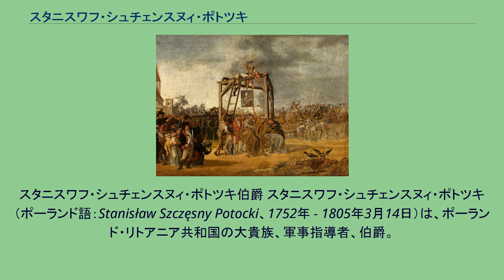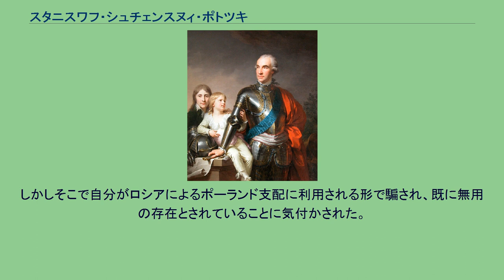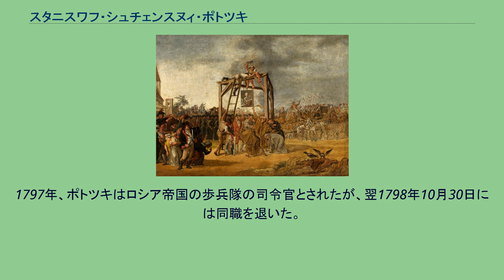スタニスワフ・シュチェンスヌィ・ポトツキ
スタニスワフ・シュチェンスヌィ・ポトツキ伯爵 スタニスワフ・シュチェンスヌィ・ポトツキ（ポーランド語：Stanisław Szczęsny Potocki、1752年 - 1805年3月14日）は、ポーランド・リトアニア共和国の大貴族、軍事指導者、伯爵。
シュチェンスヌィ・ポトツキ、フェリクス・ポトツキとも呼ばれる。
1774年より1780年まで王冠領大旗手、1782年より1791年までルーシ県知事、1784年より王冠領陸軍中将、1788年より1792年まで王冠領砲兵隊長官、1792年よりタルゴヴィツァ連盟の司令官を務めた。
ベウツなど5地域の代官でもあった。
ポトツキと息子たち トゥルチンを本拠とするキエフ県知事フランチシェク・サレズィ・ポトツキ伯爵（フェリクス・カジミェシュ・ポトツキの孫）の息子に生まれ、1774年、22歳の時に王冠領大旗手の地位を得て中央政界に進出し、若くして国政に影響力を持つようになった。
国王スタニスワフ・アウグスト・ポニャトフスキは、伯父でルーシ県知事のアウグスト・アレクサンデル・チャルトリスキ公が1782年に死ぬと、その知事職をポトツキに与えた。
1784年、ポトツキは破産したキエフ県知事ユゼフ・ガブリエル・ステンプコフスキから連隊長の職を買い取り、まもなく陸軍中将に昇任した。
ポトツキは1万km²もの所領をもつ共和国最大の資産家の一人で、特に南東部のブラツワフ県を勢力地盤としており、同県内のフマンにある領地だけでも総面積16万8000ヘクタール、9都市246村に13万人の農奴を抱えるという膨大なものであった。
彼は4年議会にブラツワフ選出代議員として席を占めると、母国を破滅に追い込むような裏切り行為を始めた。
ポトツキのそれまでの経歴は、彼に大きな野心を抱かせていた。
その広大な所領においては王のように振る舞い、リベラル派の啓蒙主義者、寛大な主人にして外見上は愛国者であるポトツキの評判は、1784年に共和国政府に対して400人の歩兵連隊を無償で提供した時に最高潮に達した。
しかし、彼は国家の公的な財産とマグナート達の個人財産は全く別のものだと考えていた。
彼の理想とする政治目標は、ポーランド・リトアニア共和国を少数の大貴族たちが自治的に分有する寡頭制の下におき、半永久に王位を空位として、支配者たる大貴族たちが最高権威者を輪番で務めていく新国家体制の構築であった。
ポトツキの政治目標は同じ大領主である王冠領大ヘトマンのフランチシェク・クサヴェリ・ブラニツキ、野戦ヘトマンのセヴェリン・ジェヴスキに感銘を与え、彼ら3人は政治的な同盟関係で結ばれることになった。
スタニスワフ・マワホフスキとカジミェシュ・ネストル・サピェハが4年議会の議長に選ばれると、ポトツキと改革派との政治的距離はさらに広がった。
ポトツキは自由主義的な国政改革に懸命に反対したが失敗に終わり、1789年11月に議会を去ってウィーンに移住したが、同地で共和国の新しい政治理念を攻撃するプロパガンダ活動を続け、子分関係にある地方議会（セイミク）の政治家を使って国政に対する影響力を発揮しようとした。
タルゴヴィツァ連盟の首領にして売国奴であるスタニスワフ・シュチェンスヌィ・ポトツキの肖像画をコシチュシュコ蜂起軍の兵士たちが火刑にする光景（ワルシャワ、1794年）。
ヤン・ピョトル・ノルブリン画 ポトツキは1791年の5月3日憲法に反発し、共和国の自由（黄金の自由）を防衛するために神聖ローマ皇帝レオポルト2世にポーランドへの軍事介入を要請したが、失敗に終わった。
しかし1792年3月には友人たちとともにサンクトペテルブルクに赴いてロシア政府への嘆願を行い、女帝エカチェリーナ2世の協力を取り付けた。
これに伴い、1792年5月24日にポーランド旧体制の復活を目的とするタルゴヴィツァ連盟が結成され、ポトツキは連盟の司令官に就任し、同連盟の事実上の独裁者としてトゥーリチンの城から直接に指令を出した。
5月3日憲法が廃止され、プロイセンがヴィエルコポルスカを占領すると、ポトツキは再びサンクトペテルブルクに外交交渉に赴いた。
しかしそこで自分がロシアによるポーランド支配に利用される形で騙され、既に無用の存在とされていることに気付かされた。
1794年、コシチュシュコ蜂起の際には、反乱軍によって本人不在の...